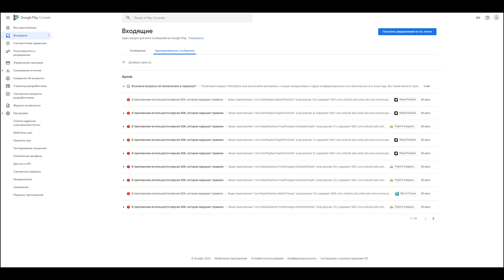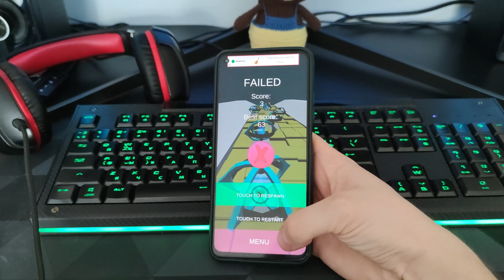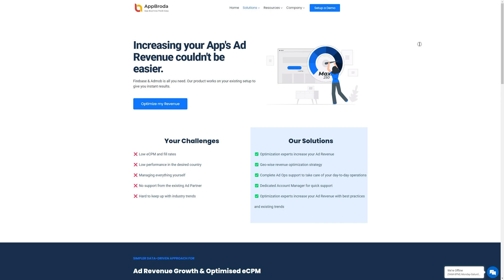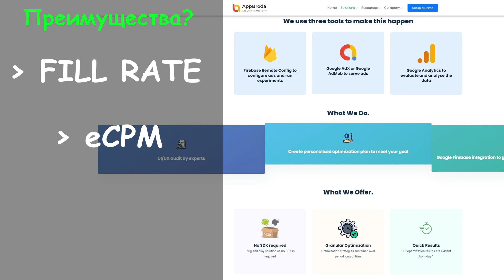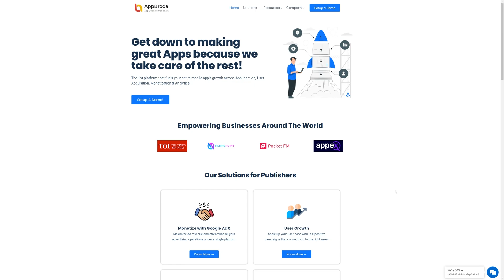Как увеличить доход от рекламы в своих играх? | AppBroda, Ad Mediation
✅ Не так давно получил много писем себе на аккаунт разработчик, что нужно обновить сдк юнити рекламы. Подумал чтобы перейти сразу на гугл рекламу, там вроде все проще и удобнее, но недавно я наткнулся на рекламную сеть под названием Appbroda. Где я могу получить интеграцию Google Ad Manager для своих игр, пока их у меня 3. От чего ожидаю рост  свыше 100% своих доходов от рекламы. Поэтому решил попробовать использовать медиацию с Appbroda. И сейчас расскажу что это вообще такое и зачем оно тебе надо?

😇 Ohayo зритель, ты во вселенной raybel, где изучаешь мир компьютерной графики и разработки игр.

📝 Тайм-коды:
00:00 Вступление
00:40 Интро
00:50 Что такое медиация?
01:34 Какие проблемы без медиации?
02:12 Почему это происходит?
02:33 AppBroda
02:46 Как использовать медиацию?
03:16 Преимущества!
04:00 Итог
04:15 Завершение!

YouTube: Raybel - Synergy CG